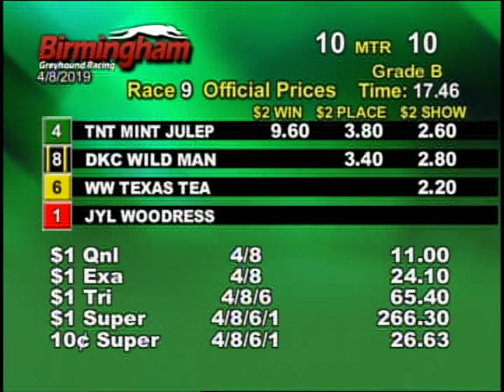04/10/19 Afternoon Race #9